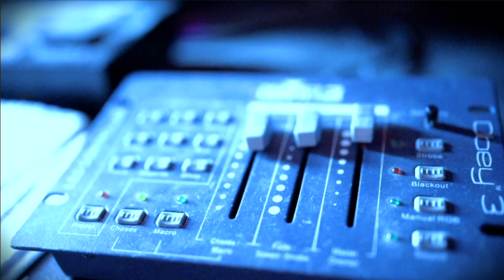J-Racks - In My Zone Dir: @incrediblevisuals4k170 (Music Video)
This is the debut song titled "In My Zone" by: J-Rack$ of Bandit Records LLC.